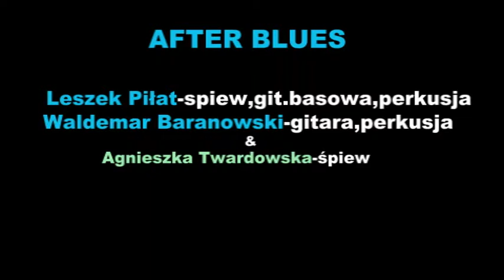AFTER BLUES LIVE IN BERLIN 18 05 2013 Live In Concert